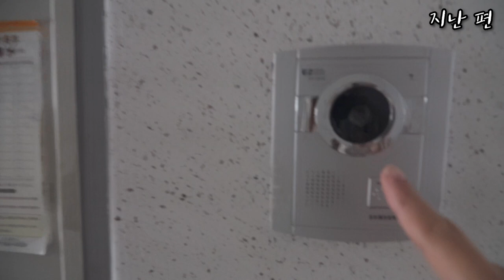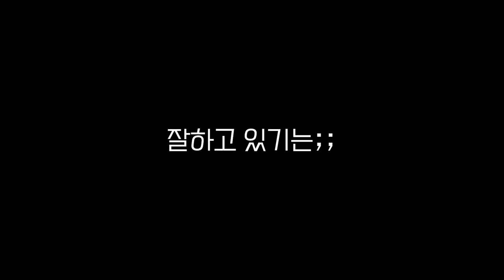마라샹궈 집에서 쉽게 만들기/소스부터 재료까지 완벽 레시피/마라훠궈의 진실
마카오 생활할 당시에 마요남(마카오에서 요리하는 남자들)이란 컨텐츠로 여러 요리를 만들었어요.
이번에는 오랜만에 만난 존과 함께 마라샹궈를 만들어봤는데 진심 중국에서 먹던 맛이 나오더라고요!!
마라샹궈를 정말 맛있게 먹고 싶다면 꼭 끝까지 시청하세요😉

🎵Track : 에어컨 아래서 , Toms Plan2, 나는야 장난꾸러기